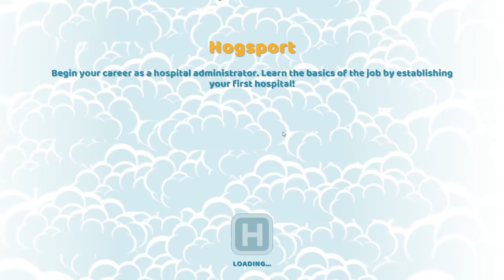MAKING BIG CASH CURING LIGHTBULB HEAD : Two Point Hospital Gameplay : Let's Play Ep.1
Two Point Hospital Gameplay!  Today, we get started on building our Hospital and Making Big Cash Curing Lightbulb Head!

TWO POINT HOSPITAL: Design stunning hospitals, cure peculiar illnesses and manage troublesome staff as you spread your budding healthcare organisation across Two Point County.